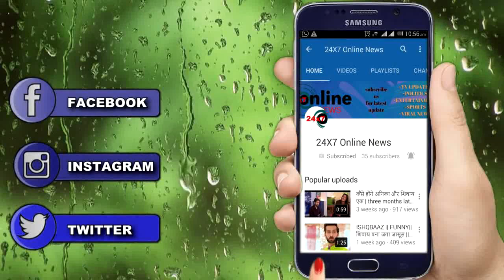Omg !! ये बच्चा है SIDNAAZ के प्यार की निशानी, जानिए पूरी सच्चाई